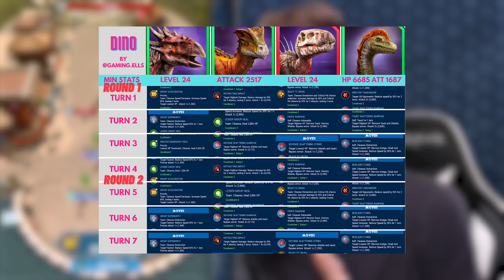FASTEST TAKE DOWN OF GODZILLA REX!!! - Jurassic World Alive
We try out a new way of taking out the Mortem Rex and as it turns out this was the fastest we've ever done it!